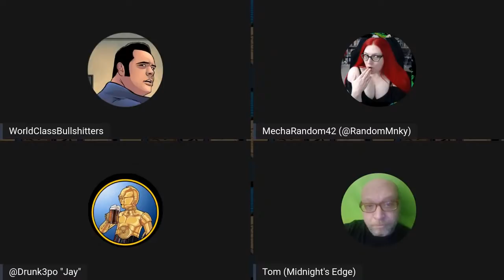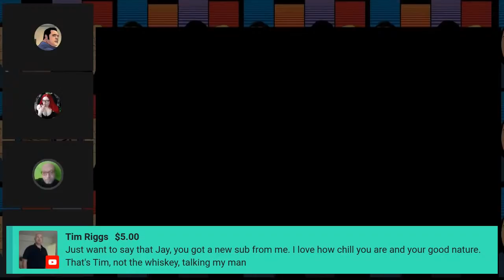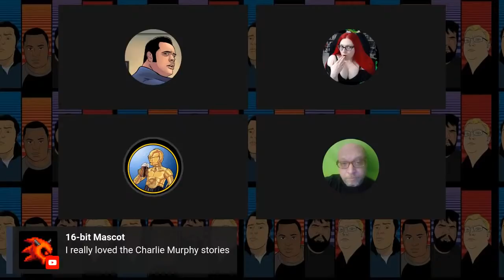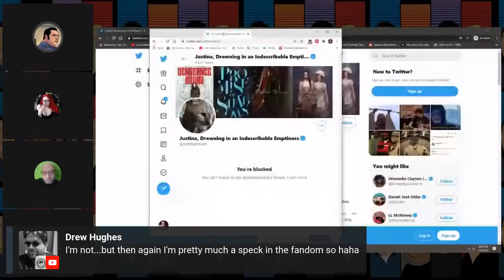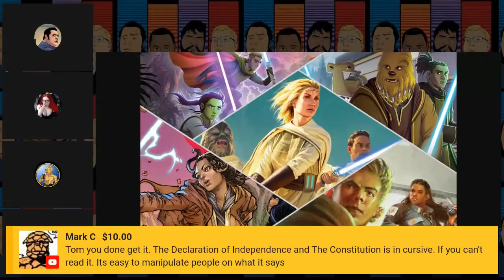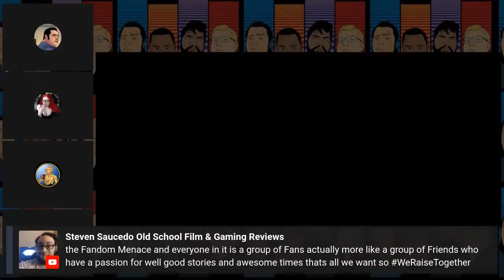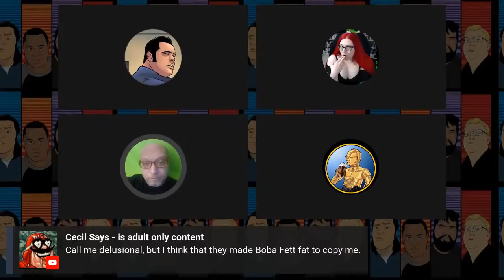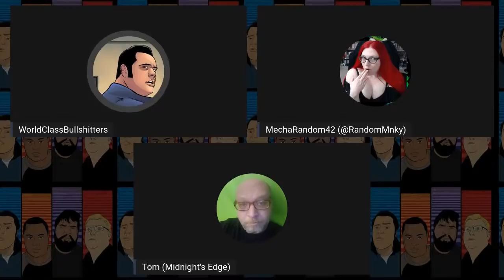Celebrating Drunk3P0| High Republic: Anti White Men|Another Internal "Struggle" at Lucasfilm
The Fandom Menace is stronger than ever! Feat. Drunk3P0!